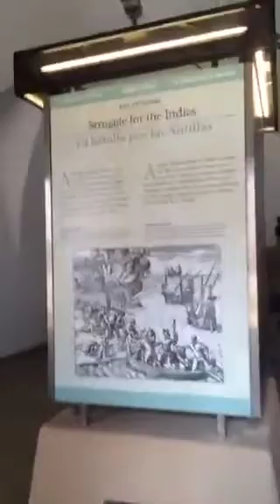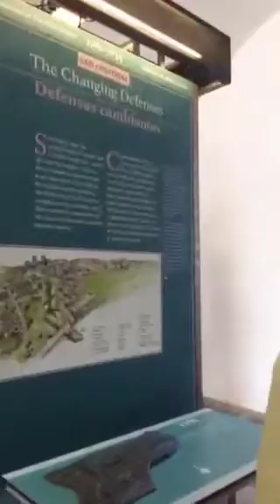Fort San Cristobal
The immensity of the fort is viewed by walking through its exterior fortification and indoor tunnels to the main center court.